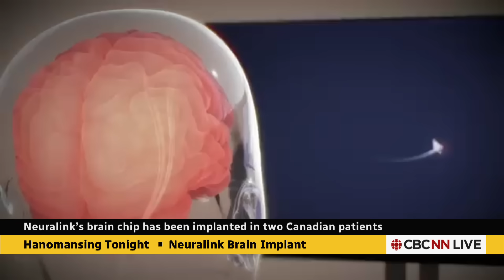Elon Musk's Neuralink chip implanted in two Canadian patients | Hanomansing Tonight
Two Canadian patients with spinal cord injuries have received Elon Musk's Neuralink brain implants, that allow them to control a computer with their thoughts.